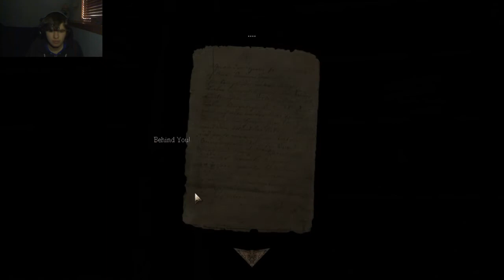Lunar is so Smart! - Amnesia: Out of Time (4)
Sorry for framerate issues and the fact that this episode doesn't have much to it. There will be a special episode Friday to make up for this! Hope you enjoy anyways!

Custom story "Out of Time" by Rockspirit